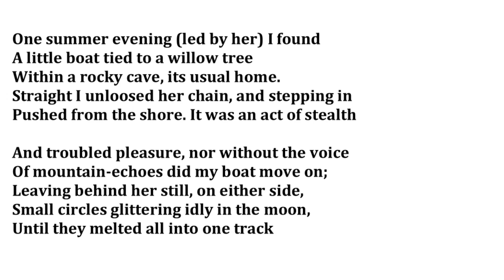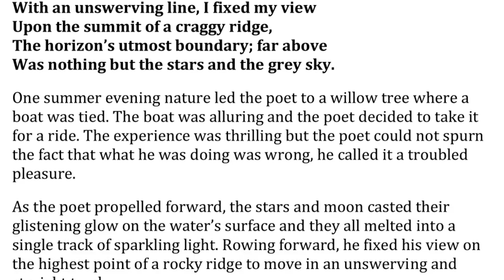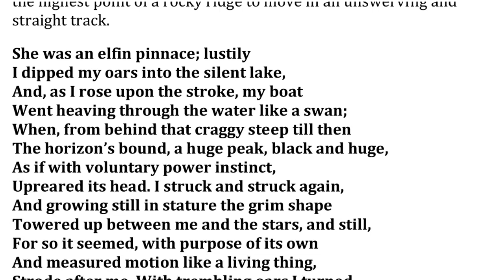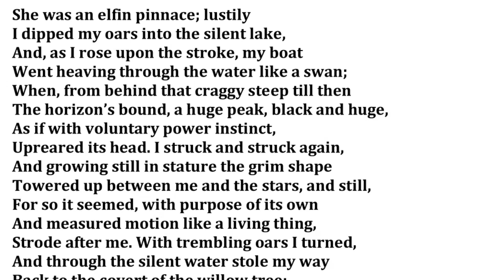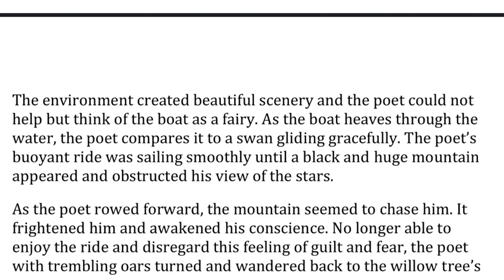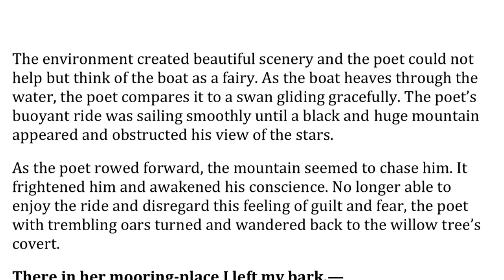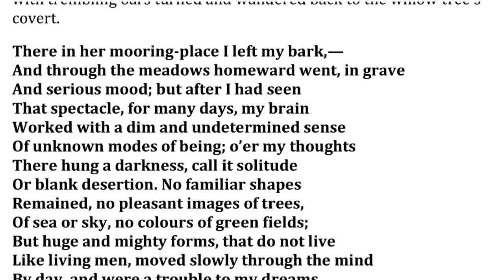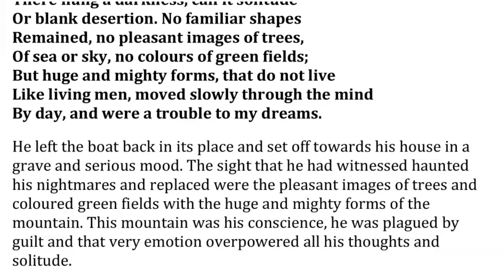The Stolen Boat summary in Kannada | William Wordsworth poem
PDF link

The Stolen Boat summary PDF
The Stolen Boat summary in Kannada
The Stolen Boat poem summary.
The Stolen Boat poem summary in Kannada
The Stolen Boat summary class 10
10th class The Stolen Boat summary in Kannada.
10th English The Stolen Boat summary in Kannada
William Wordsworth The Stolen Boat summary
class 10th English The Stolen Boat summary